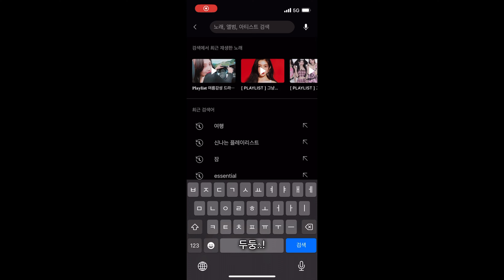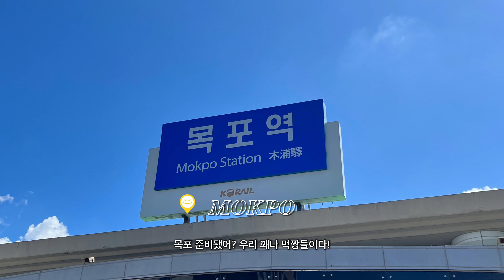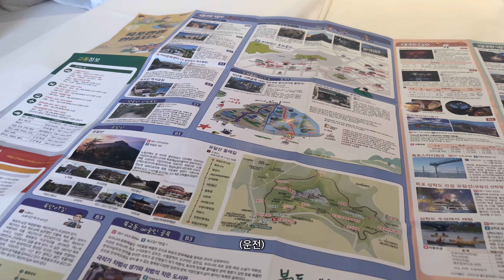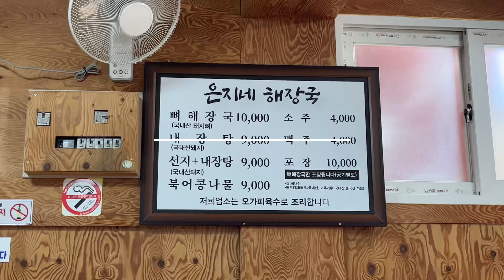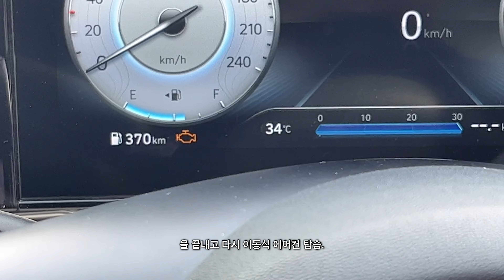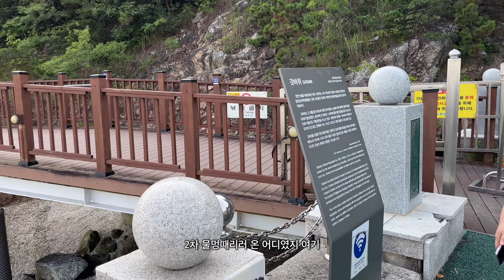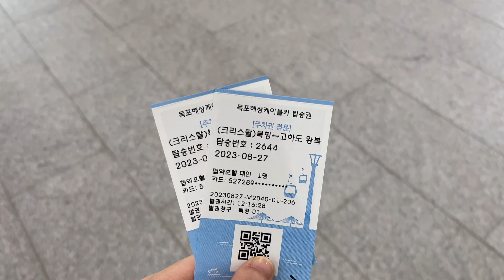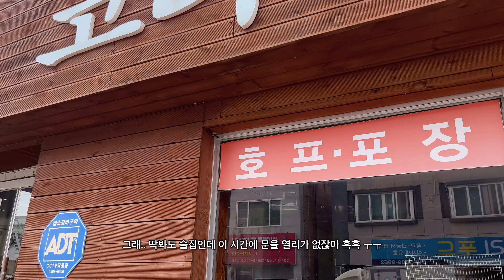VLOG 여행 브이로그 / 신입사원 첫 연차 / J의 즉흥 목포여행 / 그린카 / 팜유세미나 맛집 / 또간집 / 그리고 또 발목 깁스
신입사원 첫 연차의 끝은 깁스
중간에 자막이 나갔는데.. 더이상 편집할 힘이 없어...그냥 올립니다.
30초에 한번만 참아주십셔..